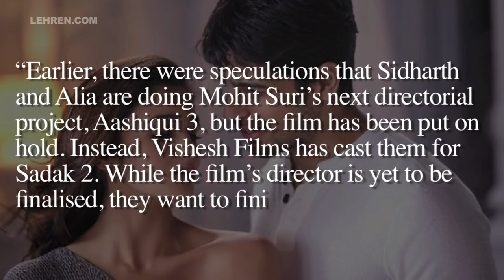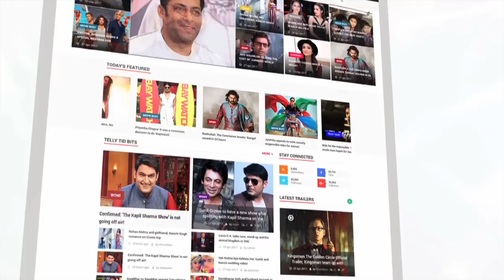Rumored Couple Sidharth & Alia To Romance In Sadak 2? | LehrenTV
Are the Kapoor & Sons stars Alia Bhatt and Sidharth Malhotra to romance in 1991 remake of Sadak? Check out the story to know more.